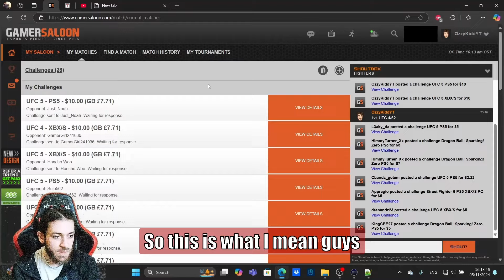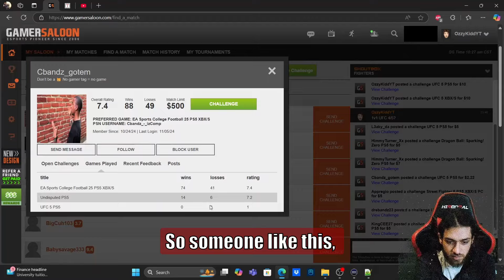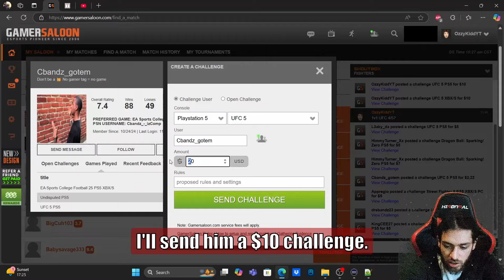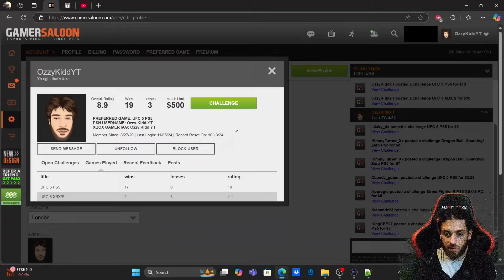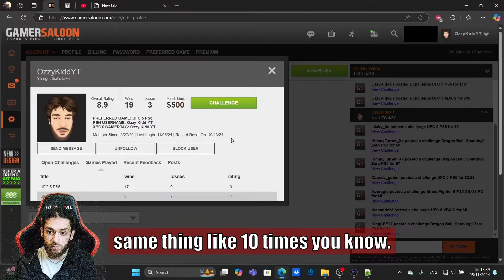Did I Just Get The Best Replay In UFC 5 History!!? - Ozzy Teaches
⏰Timestamps:

00:00 - Intro
00:47 - 1st Match - Nate Diaz - Round 1
04:29 - GamerSaloon Promo
09:22 - Back 2 Video + 1st Match - Round 2
11:21 - 2nd Match - Sean Strickland
14:35 - 3rd Match - Magomed Ankalaev - Round 1
17:45 - 3rd Match - Round 2
20:57 - 3rd Match - Round 3
24:10 - Outro

I've got everything from mastering your skills to enjoying jaw-dropping entertainment

✅  Other Videos You Might Be Interested In Watching:

👉 Imagine If They Add PRIME Nate Diaz To LW When He Faught Michael Johnson!!! - Ozzy Teaches - UFC 5

👉 Those Mix-Ups In The 1st Fight Were Really A Thing Of Beauty!!! - Ozzy Teaches - UFC 5

👉 Playing With My Food Because IDK How TF This Guy Reached Division 20!!! - Ozzy Teaches - UFC 5

ufc 5 alter egos, ufc 5 all fighters, ufc 5 alex pereira, ufc 5 ali, ufc 5 all alter egos, ufc 5 angry ginge, ufc 5 all submissions, ufc 5 alex pereira alter ego, ufc 5 ali vs tyson, ufc 5 adesanya, ufc 5 anderson silva, ufc 5 arenas, ufc 5 andrew tate, ufc 5 all cutscenes,